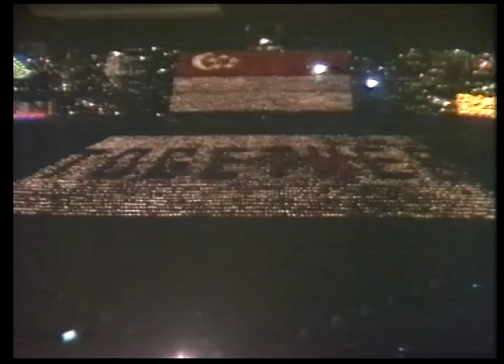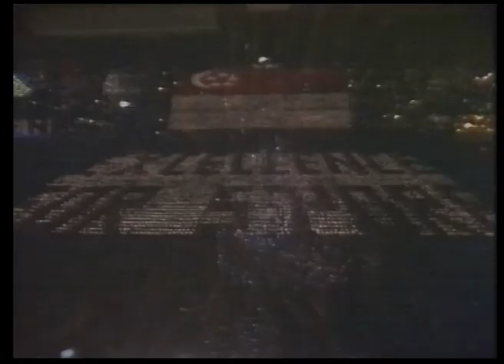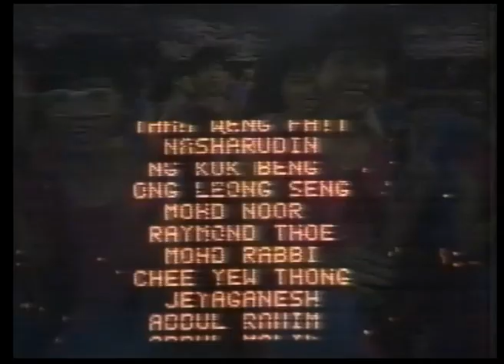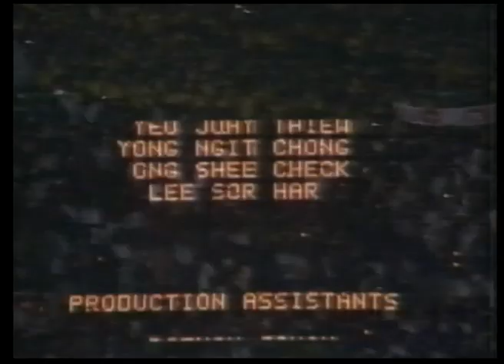Singapore 21st Anniversary NDP1986 [SBC8] Tamil+华语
华语实况报道: 林仰忠 Tamil Commentary: M Karmegam
Comperes: Samuel Chong (张永权), Suharti Ali, See-Toh Yoke Peng (司徒玉萍), Kalaaiselvan

Theme： Together...Excellence for Singapore
14:23 Arrival of PM: Lee Kuan Yew
16:45 Combined School Choir - 新加坡, 我为你奉献
19:57 Arrival of President: Wee Kim Wee
49:10 SOKA, PA & MDC (群策群力,通力合作,力争上逰)
51:00 The Best That We Can Be - 翁素英
54:25 Unity & Wisdom
1:00:15 Smart Drill
1:09:00 SOKA
1:15:19 Aerobic dance - Healthy body, Healthy mind
1:20:30 SBC Artist 翁素英 1:21:03 向云, 黄文永, 陈碧凤
1:21:36 翠霞, 陈彼得
1:23:05 The Grand Finale - Together, Singapore (全民团结)
1:26:02 Theme Song: Count On Me Singapore - Clement Chow

- Uploaded by Billy Neo -
- Copyright : Singapore Broadcasting Corporation -